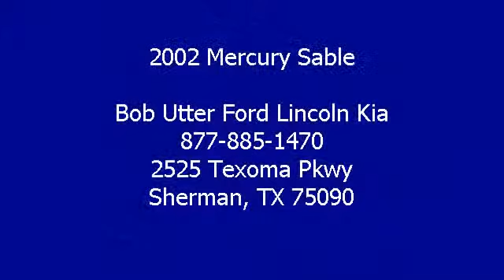2002 Mercury Sable - Bob Utter Ford Lincoln Kia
Bob Utter Ford Lincoln Kia
2525 Texoma Pkwy

For Sale: 2002 Mercury Sable
VIN: 1MEFM50UX2G652874
Engine: 3.0L OHV SMPI 12-valve V6
Drivetrain:
Transmission: Automatic
Mileage: 64,740
Color: French Blue Metallic (exterior) Medium Parchment (interior)

Features:
2002 French Blue Metallic Mercury Sable.  Tastefully optioned: power windows, power locks, power mirrors, power seats, and much more.  There is still plenty of tread left on the tires. With just 64740 miles, this car is barely broken in. 100% AutoCheck guaranteed! Very clean interior! Very smooth ride! Competitively priced for a car in this condition. The 2002 Mercury Sable: the perfect blend of daily driver and family hauler.  View all our inventory automatic transmission